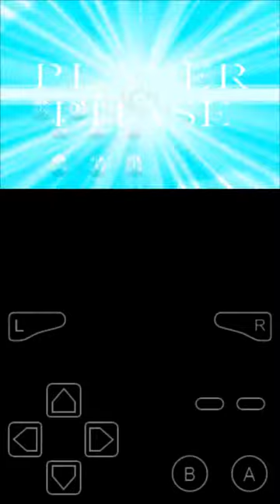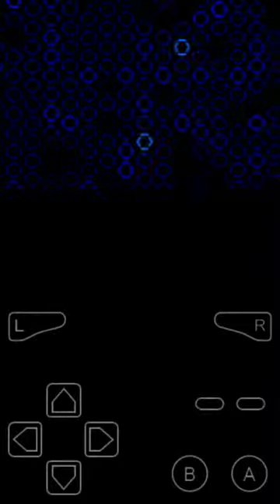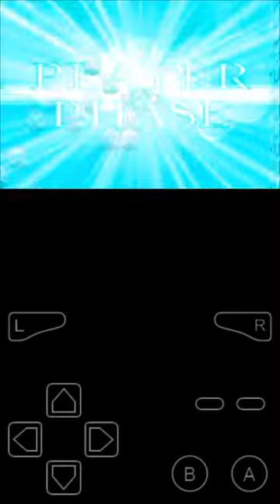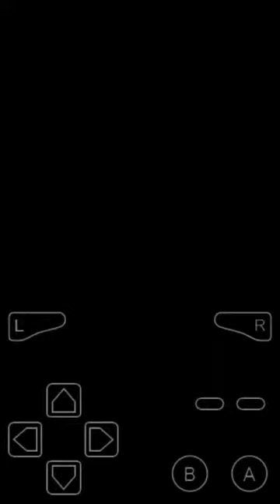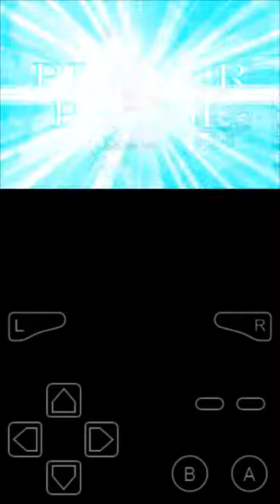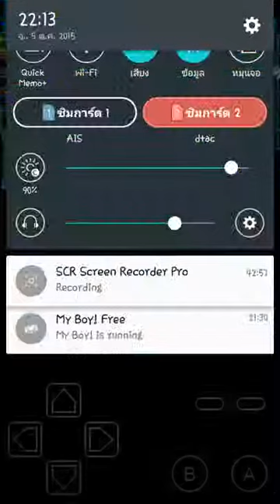srw jฉากที่26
ฉากนี้ศัตรูมาหลายรอบน่ะครับ